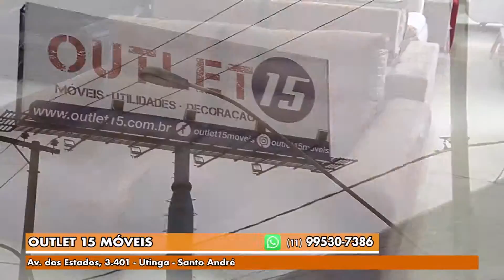Gazeta Shopping - Outlet 15 Móveis Versão 2